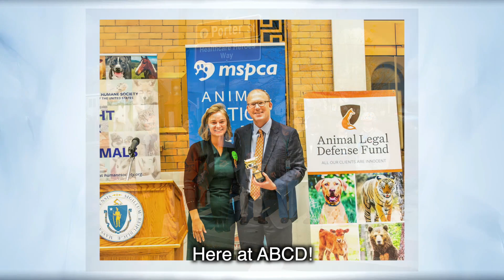State Sen. Jason Lewis receives Award of Excellence from the Providers' Council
State Sen. Jason Lewis received an Award of Excellence from the Providers' Council at the organization's 48th Annual Convention & Expo, Advocate | Act | Achieve, held at the Marriott Copley Place Hotel in Boston on Monday, October 2, 2023